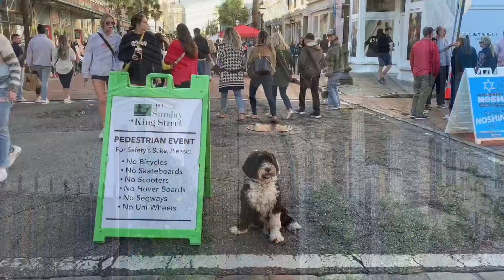Charleston, SC has so much to offer!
Charleston, SC is a must stop when traveling on the ICW.
There is so much to do, see and experience in this city.
We met a bunch of students that are learning to sail on a wooden schooner from Maine to Florida.  They were very friendly and polite and of course Lucy (our Portuguese Water Dog) was a big hit with them.
Just wandering the streets is fun in Charleston. Especially on the second Sunday of every month when they close King Street to vehicles. There were people and pets of all ages shopping in the stores, trying local foods and socializing.
Charleston is a busy port city as well with cruise ships, car carriers, fishing boats and pleasure craft coming and going.
It was all very entertaining but new adventure awaits.